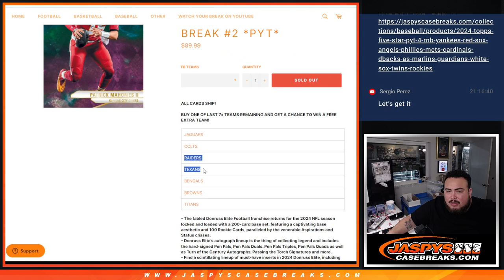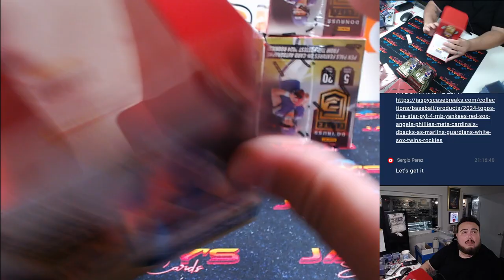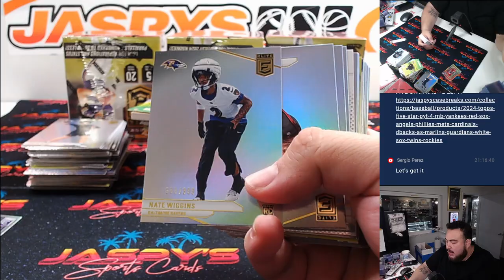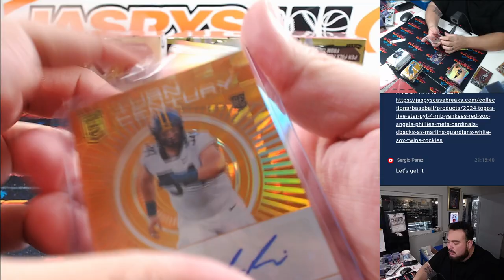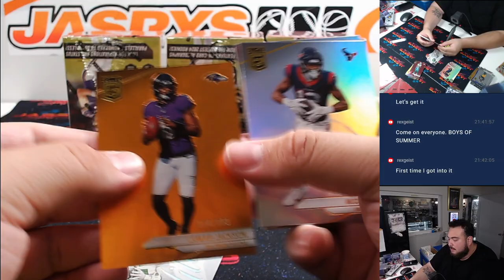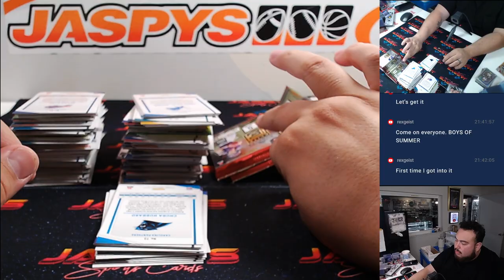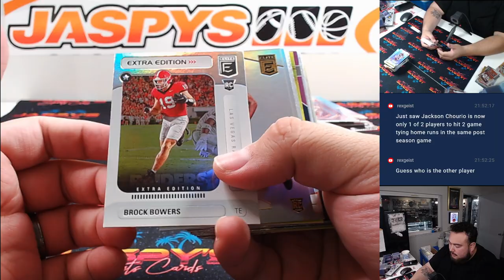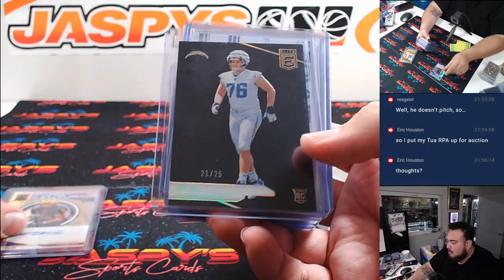W. 10/2/24 - 2024 Panini Donruss Elite Football 6-Box 1/2 Case Break #2 *PYT*